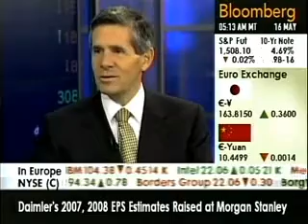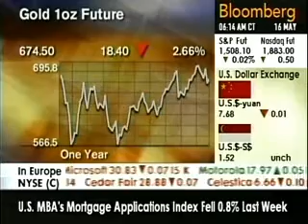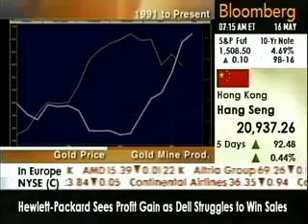Bloomberg Interview with Robert McEwen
Rob McEwen discusses US Gold and the Gold Forecast. May 16, 2007